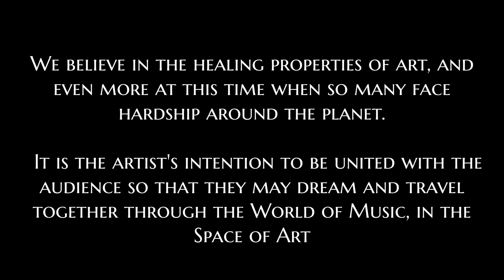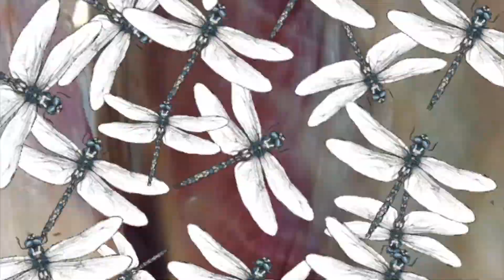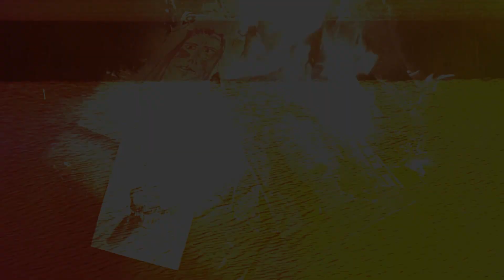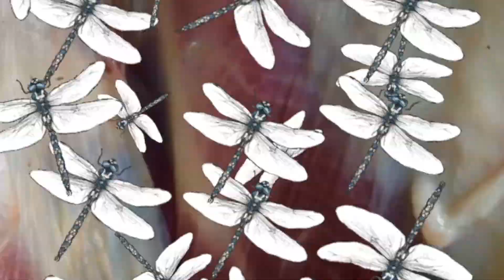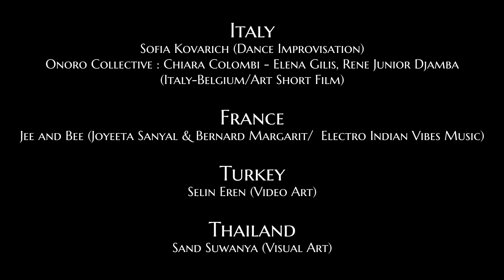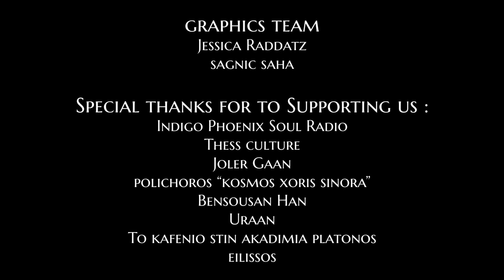Trailer of Independent Global Art Fesival |Hihiri Pipiri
Traile video of Independent Global Art Festival
Independent Global Art Festival
29 May - 2 June 2020
You can conncet and watch :

This distinctly diverse festival features 50 artists from 14 countries including India, Greece, Iran, Bangladesh, Canada, China, Armenia, Japan, Thailand, USA, Italy, Belgium,Turkey and France.

0:37 Baishali Sarkar (India / World Music )
0:48 Chaiti Nath (Mumtendustic) (India Catharsis through a
           set of postcards) - music by Iasonas Psarakis (Greece)
1:02 Bahram Deyjour (Iran /World Music & Iranian Classical Music)
1:15 Rahul Ananda (Bangladesh /Contemporary Music)
1:29 Anahita Razmjooie (Iran / Persian Classical Music)
1:36 Rituparna Banerjee & @SUBHABRATA kolkata (India / Bengal Folk
        Music
1:50 Tamiko Takahashi (Japan/ Paintings)
2:00 Oindrila Sarkar (India /Odissi & Free Style Dance )
2:17 Yerasimos Dimovasilis ( Greece/ Japanese Honkyoku Music)
2:32 Yusuke Hoshi     (Japan /World Music)
2:42 Kristine White & Alan Mackie (Canada/Shadow Imagery)
2:59 Jonathan Kay & Shayna Kay  (Canada /North Indian Classical & Indo-
        Jazz Music)
3:17  Aravind Ramachandran (India/Video Art)
3:23  Marianna Gevorgyan ( Armenian Traditional Music )
3:35  Bona Viro Duet ( Greece /Antonis Koufoudakis & Nikolas Palaiologos
         /Chamber Music
3:41 Nithin Muliyangal (India /Video Art)
3:44 Deepika Sakhat (India /Paintings) , Music by Iasonas Psarakis
3:56 Ayu Shi Biswas (India /Bengal Baul & Folk Music)
4:07 Georgia Zoi  (Greece / (Byzantine & Greek Folk Music) )
4:28 Sand Suwanya (Thailand /Visual Art )
4:37 Dwiptanil Bhattacharjee ( India / North Indian Classical Music
5:08 Azmain Azad Katha ( Banglash / Video Art)
5:20 Jee & Bee (India- Franc )/ Joyeeta Sanyal & Bernard Margarit/ Electro Indian Vibes Music
5:33 Mojo Bros. & Shantiniketan family (India-Poland /Contemporary
        Music)
5:45 Onoro Collective : Chiara Colombi - Elena Gilis, Rene Junior Djamba
        (Italy-Belgium/Art Short Film)
6:09 Ador Hooyar
6:22 Iasonas Psarakis ( Greece/ Indian Classical & World Music)
6:45 Nadi Raj & Hindigo (Greece/ (Nadia Raj & Stefanos Kozanis/Jazz
                                     Fusion Ethnic)
7:01 Paramita Chakraborty (India /North Indian Classicall Music)
7:10 Pramukho Rupan (India /(Experimental Music & Sound Art))
7:25 Sofia K  (Italy/(Dance Improvisation)
8:00 Takis Loukatos ((Chorography &Visual Art & Actor) ) Music By Iasonas Psarakis
8:11 李可华 Kehua Liu (Chine/COntemporary Dance Video Art)
8:34 Nikolas Palaiologos (Greece /Ethnic Music)
8:52 Λήδα Ξυδιά  (Lida Xydia) (Greece/Painting & Quanun Music)
8:59 Kanak Aditya (Bangladesh /Bengal Baul Music)
9:20 Selin Eren ( Turkey / Video Art)
9:32 Brother Russ and his friends (USA/American Folk Tunes)
9:38 Rasmy Raghavan (India /Painting)
9:49 Qazi Nawshaba Ahmed & Prokiti  Nazareena Ahmed Bela   (Puppetry
        Video Art)
9:56 Sanjay Bhattacherjee & Daneel Sayegh (India- Lebanon /World
Music)
10:12 Nithin Muliyangal ( India /Video Art )
10:16 Uma Banerjee & Syed Taufik Riaz (India /Performance Art)
10:25 Bisargo Barrackpore (India /Neo Primitive Expedition)
10:39 Satarupa Sarkar (India/Paintinings)
10:54 Rituparna Banerjee (India /Paintings)
11:02 Rahul Ananda  (Bangladesh /Contemporary Music)
11:16  Styllianos Dokouz (Short Film)
11:25 Music by Iasonas Psarakis